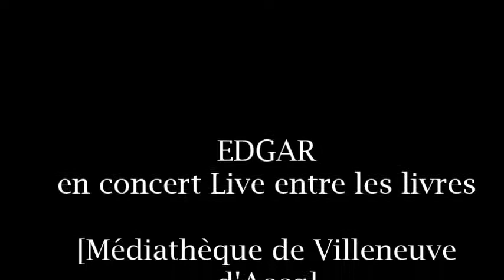Concert Edgär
Extraits du concert d'Edgär à la médiathèque de Villeneuve d'Ascq pour la Nuit des bibliothèques et le Festival Live entre les livres avec l'association Dynamo